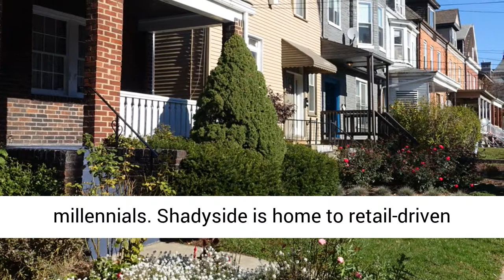Pittsburgh Neighborhoods: History of Shadyside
A Brief History of Shadyside

Shadyside, located in the East End of Pittsburgh, is a vibrant neighborhood with plenty to eat, drink and see. Two years ago, the Niche company named Shadyside as the best neighborhood in the ‘burgh for millennials
Shadyside is home to retail-driven Walnut St., home to Pittsburgh’s oldest jewelry store, Henne Jewelers. In addition to retail, there are multiple restaurants on Walnut St., including Pamela’s Diner. Pamela’s has been serving breakfast to the Shadyside neighborhood for nearly 40 years (even President Obama and First Lady Michelle stopped by in 2009!).
The history of Shadyside starts with farmland, believe it or not. It became residential in the late 1800s and in the ’50s, the Walnut St. retail area began. For those who grew up in the ’60s and ’70s, did you visit Shadyside when it was what the Pittsburgh Press dubbed “Our Greenwich Village.” The neighborhood was nicknamed this because it was a place for hippies to enjoy themselves in the 1960s and ’70s.
Long ago, Shadyside also was home to an iron furnace and a small oil refinery!
This vibrant area is host to many events in Pittsburgh every year, including the Shadyside Arts Festival.  Residents of the area, Pittsburghers as a whole and visitors from all over the world attend to shop, dine and enjoy themselves along Walnut Street.
[mappress mapid=”5″]